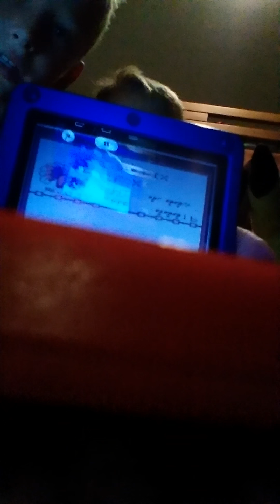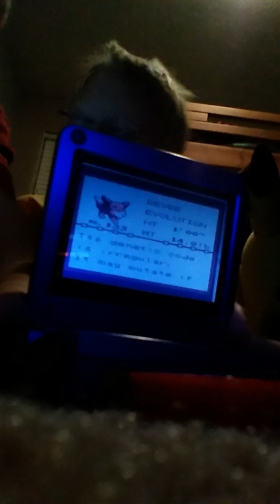June 12, 2016